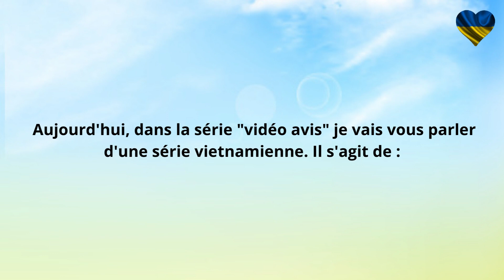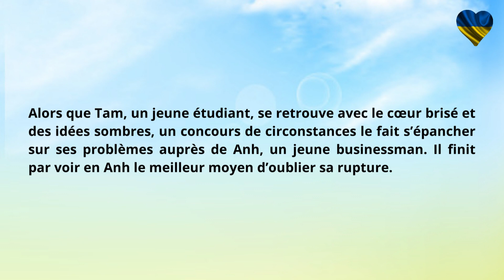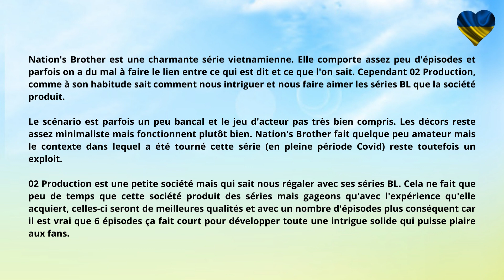Boys Love - Vietnam - Vidéo avis - Nation's Brother - Multisub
Boys Love - Vietnam - Vidéo avis - Nation's Brother

Aujourd'hui je vais vous parler d'une série vietnamienne. Il s'agit de : Nation’s Brother.

Chapitres

00:00 -- Introduction
00:17 -- Présentation
00:38 -- Diffusion
00:53 -- Casting
01:30 -- Synopsis
01:55 -- Avis
03:24 -- Conclusion